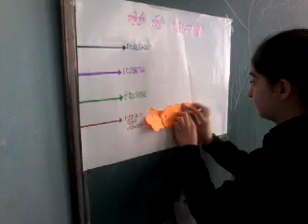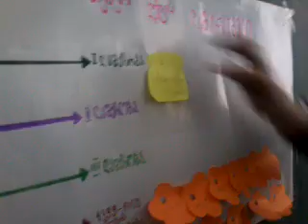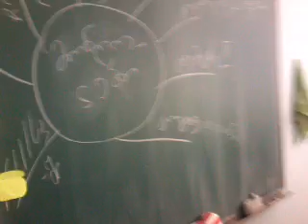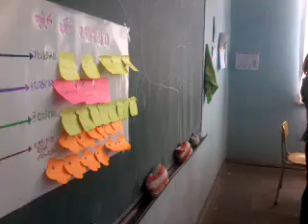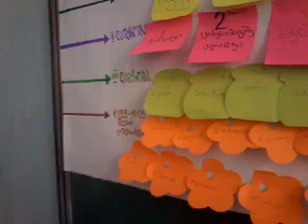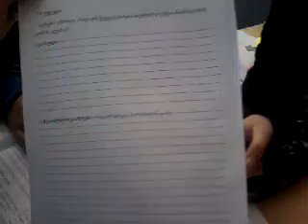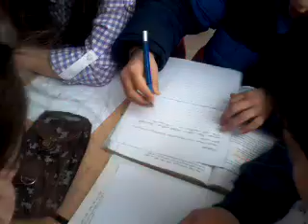სსიპ-დავით სარაჯიშვილის სახელობის ქალაქ თბილისის N16 საჯარო სკოლა